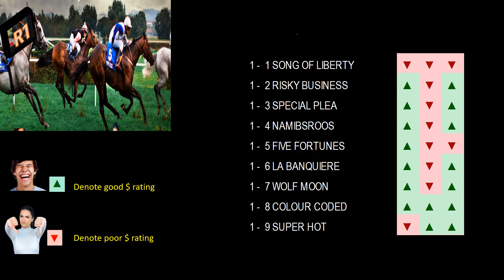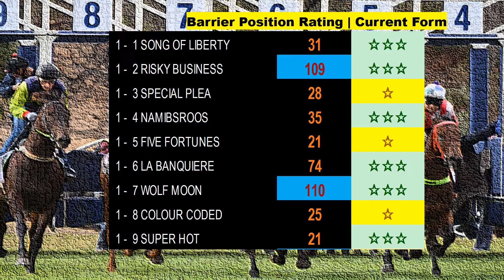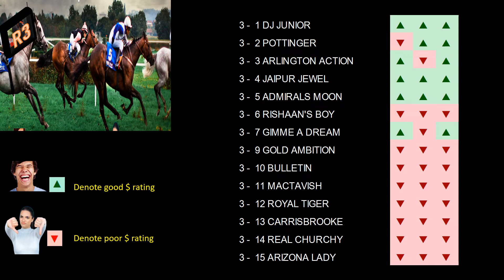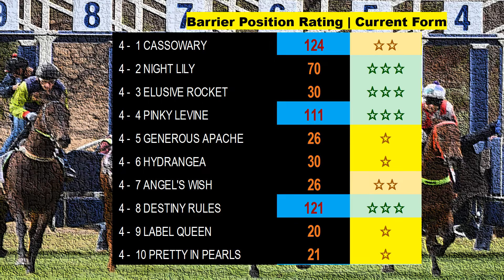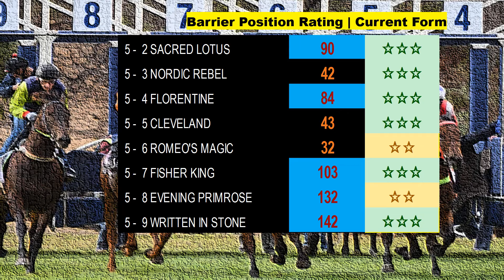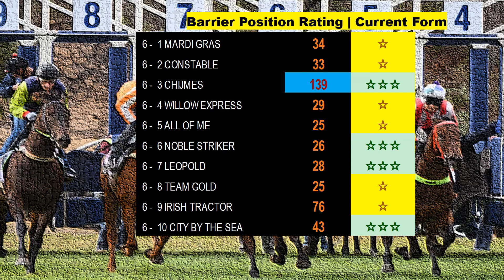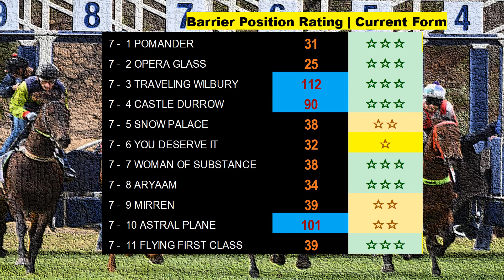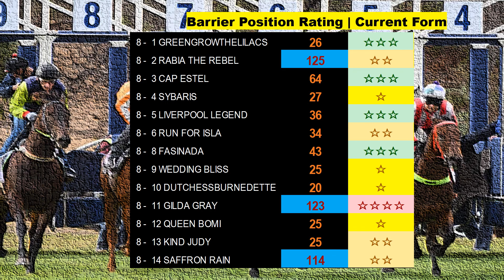VAAL Metrics Simulation 1 Mar 22 | 南非场上指标模拟预览和分析赛马视频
The creation of a metric indexing insight analysis that distinguishes between gambling groups and product investments. Certainly not for gamblers looking to recoup quick losses, make large profits, or take advantage of outrageous advantages. These sophisticated models allow us to identify between those who are merely interested in long-term investing and those who are not. Do not waste your hard-earned money based on the zero-sum market principles; instead, become a sports investor who now monitors market movement, trends, and monetary recommendations. Because of the system modeling methodologies, we are also able to avoid the feeding cycles with ingenious analysis